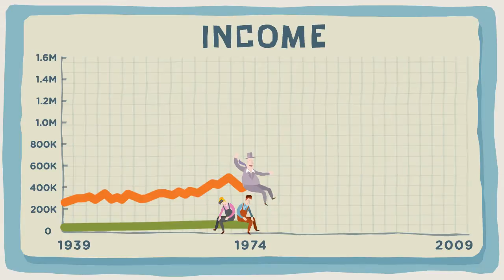The History of Economic Inequality in the United States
Professor Robert Reich explains the history of economic inequality in the United States. Affecting 99% of Americans, the issue is real, personal, and expensive. On top of that, it was created by those with the most economic power.